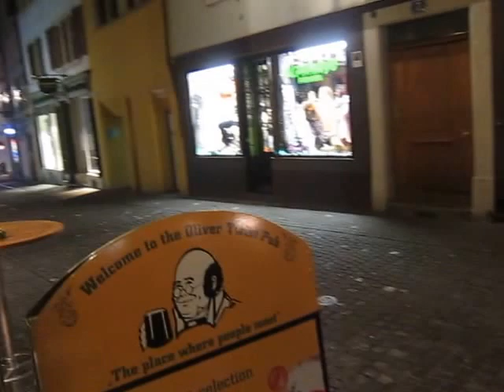Evening walk in Zürich, Switzerland (23.01.2016)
Leuengasse - Rindermarkt - Stüssihofstatt - Niederdorfstrasse - Hirschenplatz - Brunngasse - Zähringerplatz (Predigerkirche) - Mühlegasse - Rudolf-Brun-Brücke